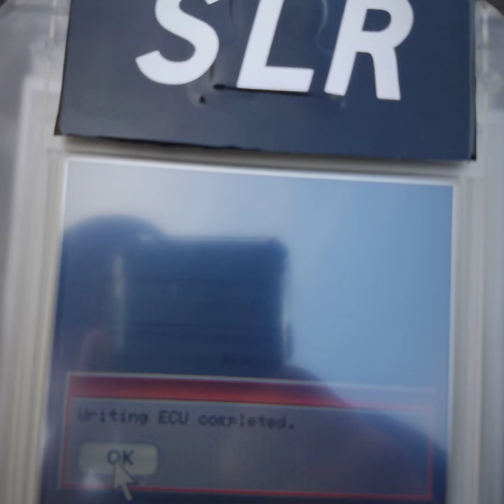2010 Bmw S1000RR SLR ECU FLASH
2010 BMW S1000RR & 2007 CBR-600RR
SLR-TUNING ECU FLASH.

Get urs done too Bench flash Ecu flash available OR get  your own Handheld unit from us for a much better package deal.